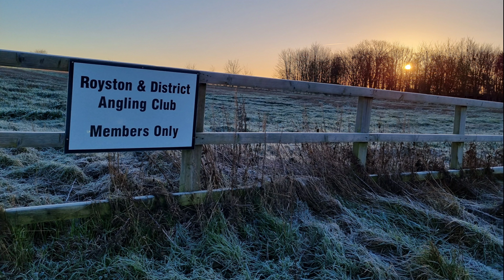carp fishing so far in 2023 🎣 many venues & many fish 👌🏻